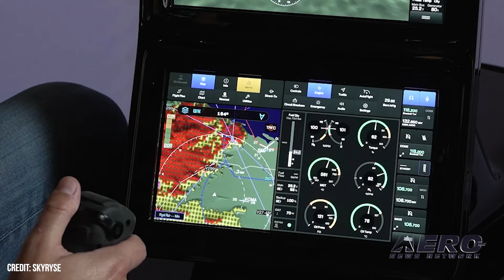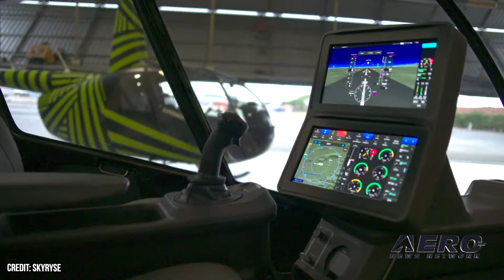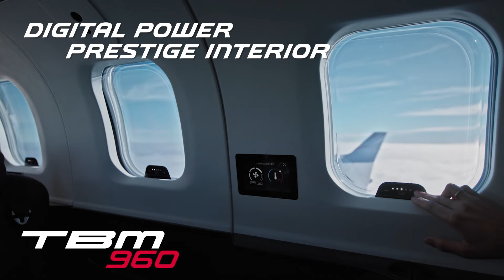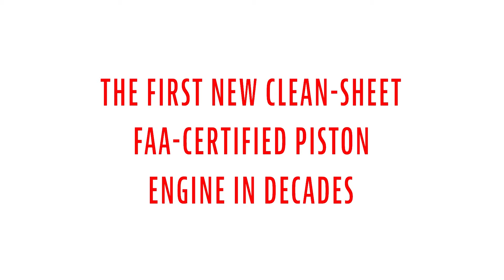Airborne 11.06.24: Skyryse One, MASSIVE Lycoming AD, Coked Up C206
Also: Hartzell Expands, Japan V-22 Ills, RCAF H135 Deal, B-29 Doc On Tour

Skyryse reservations for its Skyryse One First Edition helicopters have sold out in just six months. Early adopters received an exclusive introductory base price of $1.8 million but reservations are still being accepted with current pricing based on placement on the reservation list. The FAA has issued a new AD affecting Lycoming engine models with specific connecting rod assemblies. This was prompted by a series of reports of con rod failures that caused uncontained engine breakdowns and in-flight shutdowns (IFSDs). The directive mandates routine oil inspections to identify bronze metal particles, a potential indicator of connecting rod degradation. Nearly half a ton of cocaine was discovered aboard a Bolivian-registered aircraft that landed in Argentina near Rosario. The National Gendarmerie tracked the aircraft, a Cessna 206, using radar from Santa Fe’s northern region. The plane landed in a rural area near the towns of Luis Palacios and Andino in the San Lorenzo department, where it was abandoned with 480 kilograms (over 1,000 pounds) of cocaine onboard. All this -- and MORE in today's episode of Airborne-Unlimited!!!

Airborne 11.06.24 is chock full of info in this Daily News Episode, Wednesday, November 6th, 2024... Presented by Aero-TV veteran videographer and Airborne Host Holland Lee. Holland is supported by ANN Chief Videographer Nathan Cremisino, as well as ANN CEO/Editor-In-Chief Jim Campbell. This episode covers:

Skyryse Sells Out 'Skyryse One' First Edition In Six Months
New Lycoming AD to Affect 16,000 Customers
Half-Ton Cocaine Haul Found on Bolivian Plane Near Rosario
Hartzell Expands Services, Introduces Prop Exchange Program
Japan Grounds V-22 Osprey Fleet After Exercise Incident
Airbus Inks Contract With RCAF For H135 Helicopters
B-29 Doc History Restored Tour Lands In Lawton